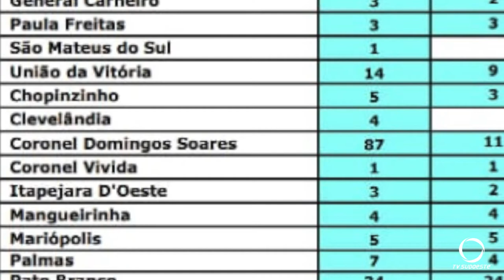Aumentou para 101 o número de casos da covid 19 em Coronel Domingos Soares